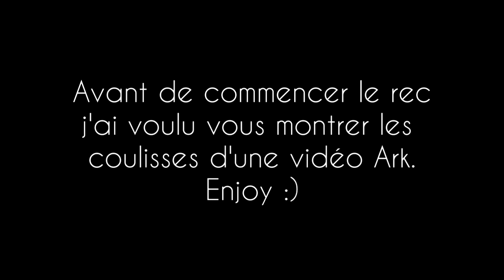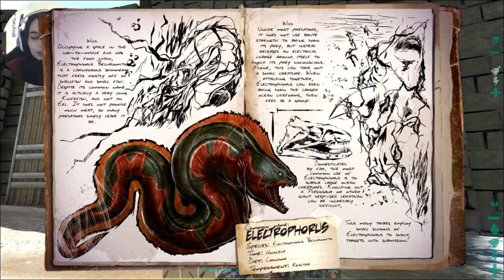ILS NOUS FAUT UNE GROSSE BALEINE - ARK SURVIVAL EVOLVED (The island) #11 ᴴᴰ [FR]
• PSN : Killira
• GAMERTAG : KiliraCooper
• STEAM : Kilira
• ORIGIN : kiilira
• UPLAY : killiira
• BATTLETAG : Kilira#2156